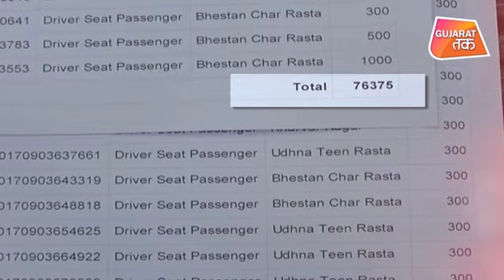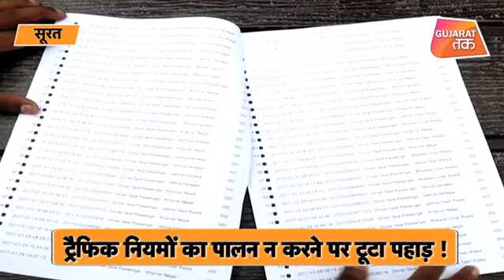अब भी नहीं माने तो,भारी जुर्माना लगेगा ! | Gujarat Tak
As per the New Motor Vehicle Act Auto-rickshaw driver from Surat has to pay 76,000 rupees to the Traffic Police. Watch video and know details.